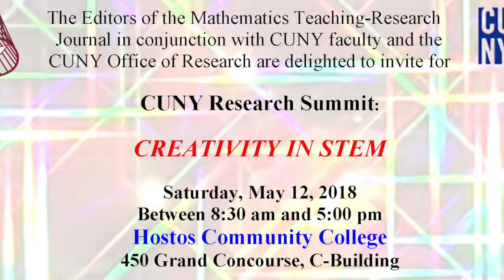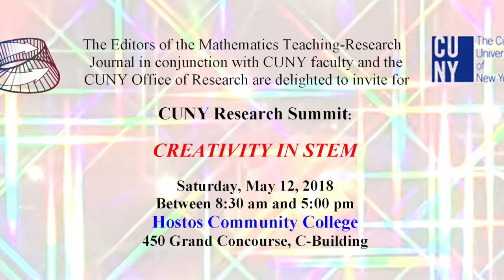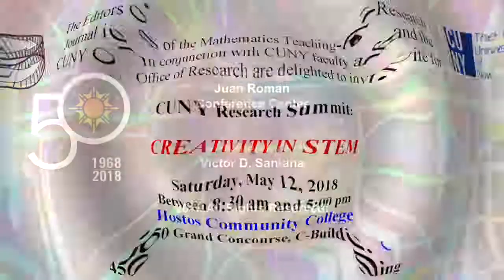Creativity Panel: Creativity of the gifted and the creativity of the rank and file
May 12, 2018, CUNY Research Summit: Creativity in STEM at Hostos Community College.

Dr. Stoyanova-Kennedy, City Tech, CUNY, Mathematics Education -moderator

Dr. Kyung Hee Kim, Creativity and Innovation, College of William and Mary

Dr. Bronislaw Czarnocha, Mathematics, Physics, Math Education, Hostos CC